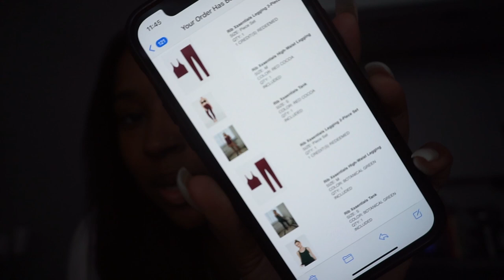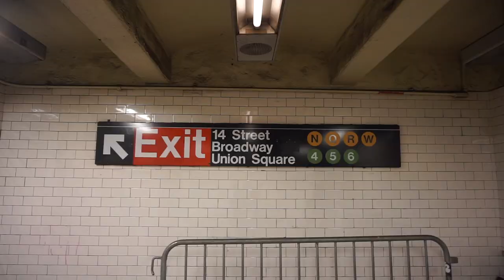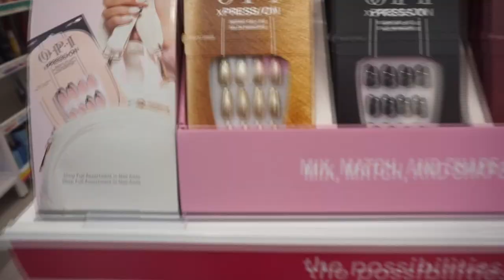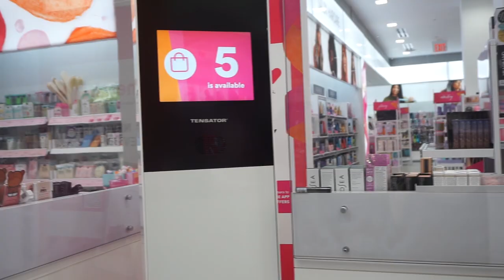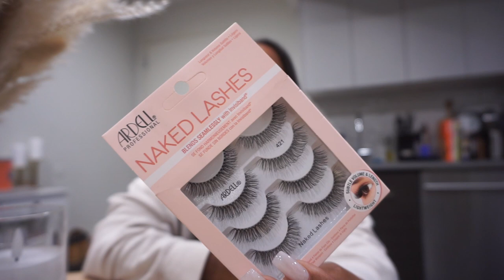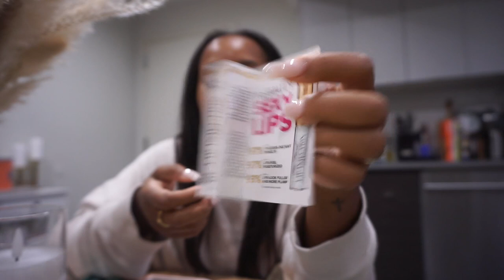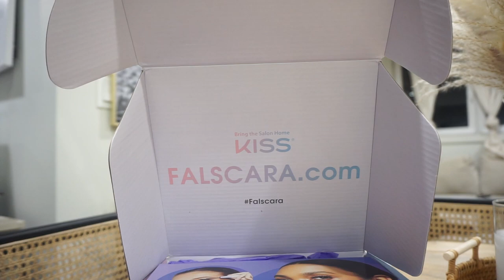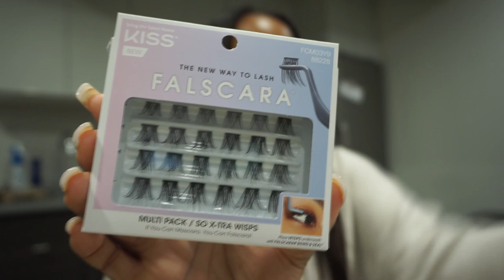VACATION PREP VLOG | nail salon💅🏾+ ulta shopping + new skims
Heyyyyy love, I’m going on vacation so you know what that means! We have to run errands to prepare for the trip. I absolutely love a vacation. I want to be a vacation (lol). Come with me as we head to the nail salon, go to the tailor, go shopping in Soho, unbox some packages (SKIMS) and just overall get excited for the vacation!

Lookout for the next vlog where I reveal where I’m going and take you along the journey with me!